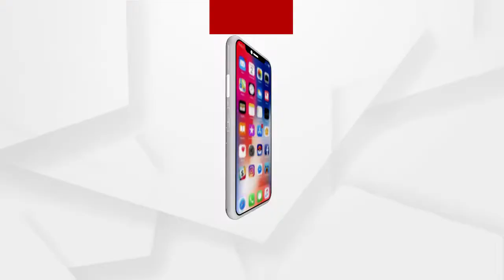ଦ୍ୱିତୀୟ ଦିନରେ ପହଞ୍ଚିଛି ମାଲକାନଗିରି ଜିଲ୍ଲାର south co ଠିକା କର୍ମଚାରୀଙ୍କ ଧାରଣା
ମାଲକାନଗିରି ଜିଲ୍ଲାରେ ଓଡିଶା ରାଜ୍ୟ ବିଦ୍ୟୁତ ଶ୍ରମିକ କର୍ମୀଚାରୀ ସଂଘ ପକ୍ଷରୁ ଆଜି ମାଲକାନଗିରି ଜିଲ୍ଲା ମୁଖ୍ୟ ବିଦ୍ୟୁତ୍  ବିଭାଗ କାର୍ଯ୍ୟାଳୟ ସମୁଖରେ ଧାରଣା ଦିଆଯାଇଛି ...